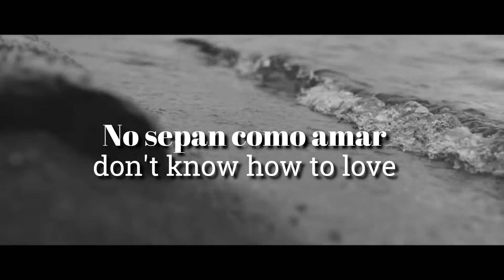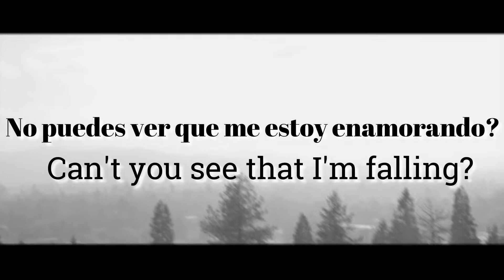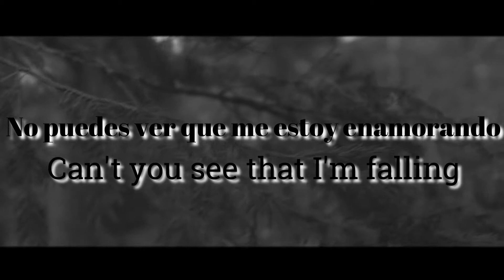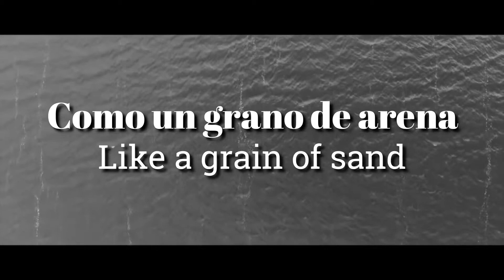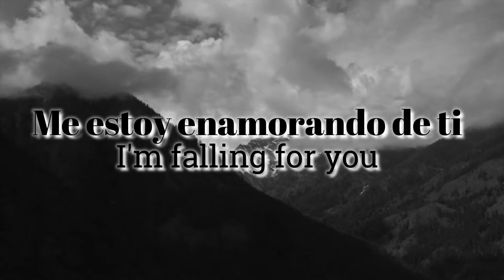Falling Why don't we letra (inglés - español)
NOT MY SONG! I do not claim my rights to this song in no way.

- Artista: Why don't we
-Canción: Falling
-Album: 8 Letters
-Año:2018

Why don't we Falling Lyrics on screen

Pide tus videos en los comentarios